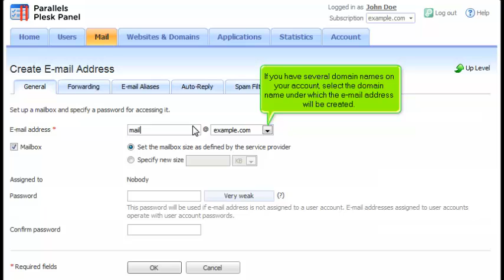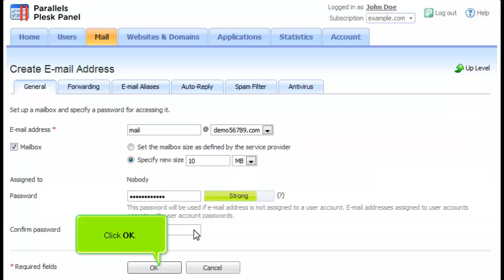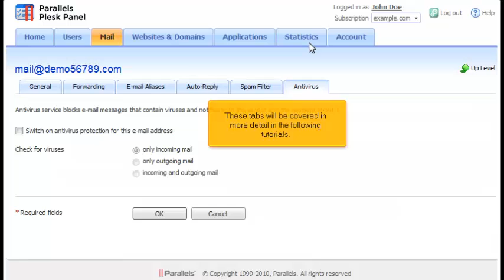How to create and manage E-mail Accounts in Plesk 10